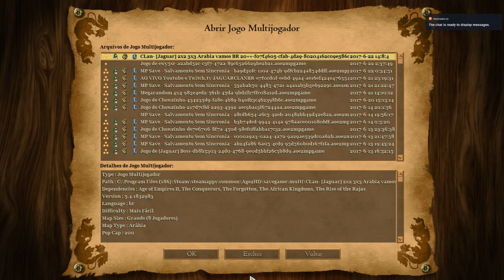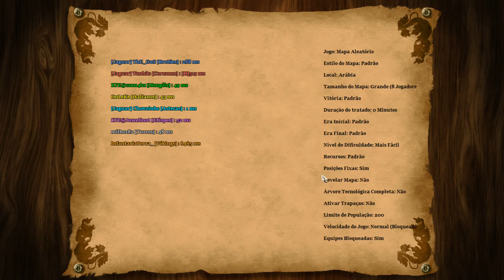LIVE Age of Empires 2 HD - Arabia, Febre do Ouro, Nomade, Hamburguer, Oasis, Delta do Nilo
1:00 Game 1 Arabia TG 4vs4
Time 1
Onleke
The_GuS
Tonhão
Chowzinho
Time 2
InfantariaPorra
Milho182
KFe@Cann4bz
KFe@Juscelinot

1:02:00 Game 2 Febre do Ouro TG 4vs4
Time 1
Chowzinho
Tonhão
Carminatti
Rafaelmr
Time 2
Alexander
Hanomontano
Milho182
Juscelinot

1:18:00 Game3 Nomade TG 4vs4
Time 1
Chowzinho
Alexander
Juscelinot
Carminatti
Time 2
Rafaelmr
Coelhow
Milho182
Hanomontano

2:16:00 Game 4 Hamburguer TG 4vs4
Time 1
Chowzinho
Carminatti
Milla
Cann4bz
Time 2
Juscelinot
Hanomontano
Vietcong
Rafaelmr

3:05:00 Game 5 Oasis 4vs4
Chowzinho
Zé Pelintra
Tiuzao do Picole
Rafaelmr
Time 2
Tonhao
Vietcont
Milho182
Coelhow

3:29:00 Delta do Nilo tg 4vs4
Time 1
Chowzinho
Hunterms
Milho182
Coelhow
Time 2
Tonhao
Carminatti
Vietcong
Rafaelmr